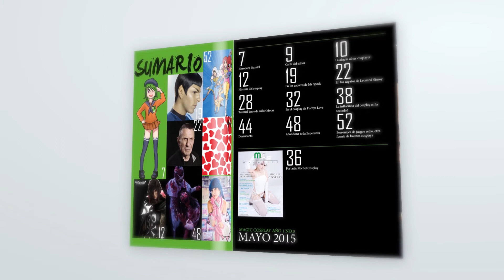Magic Cosplay Magazine #1 y #2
Si a ti tambien te gusta el cosplay y todo lo relacionado, es la revista indicada para ti.

Canción
Laszlo - Don't Look